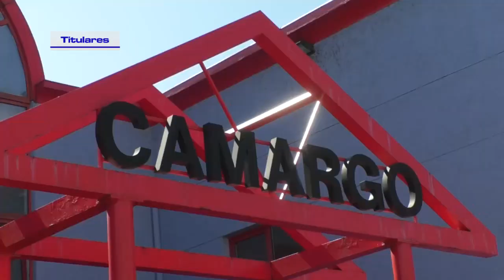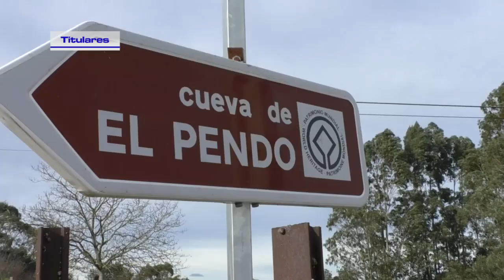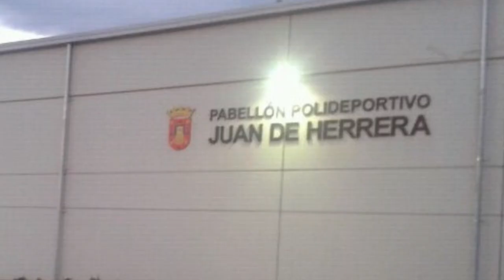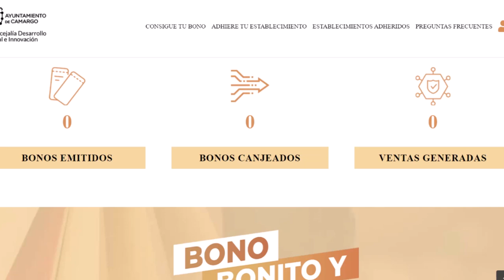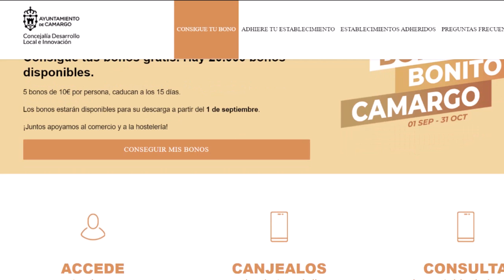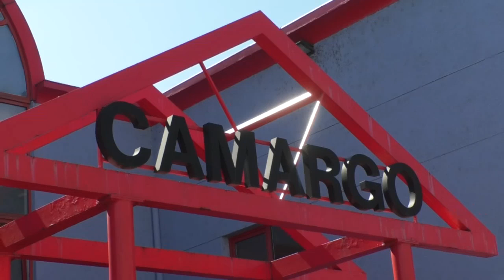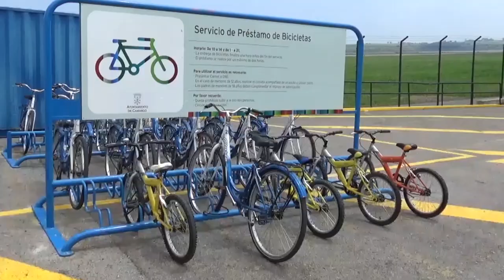Nuestra Comarca 17 9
00:00 Titulares
02:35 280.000 en ayudas para educación
03:36 4.200 ejemplares de la agenda escolar repartidos
04:14 Obras de mejora de la calle Juan Carlos I
05:17 Colocadas luces LED en el pabellón Juan de Herrera
05:53 Renovación del paseo peatonal del norte de Raos
06:30 El 26 de septiembre, "un metro cuadrado por las plazas y los mares"
07:48 "Abierto en las Huertas"
08:35 Nuevos bonos para comercio y hostelería
10:04 Abiertas las inscripciones para A1 y B1 en lengua de signos
11:03 Nueva edición del programa de marcha nórdica
11:39 Comienza Camargo Crea Acción
12:24 Abierto el plazo para optar a dos becas de diseño gráfico
13:20 Campaña de recogida de muestras en la cueva de El Mazo
14:15 Visita del delegado permanente de España ante la UNESCO a El Pendo
14:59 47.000 euros para subvenciones en el ámbito deportivo